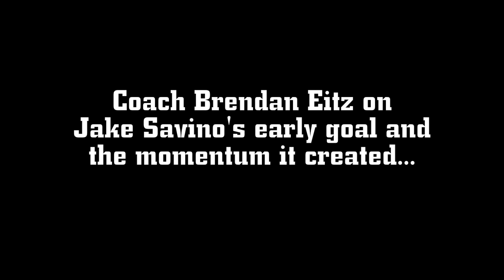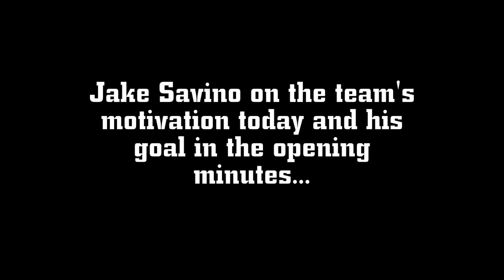Loyola Soccer: Loyola vs. Green Bay Recap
Post Game Comments following Loyola's 1-0 victory over Green Bay!